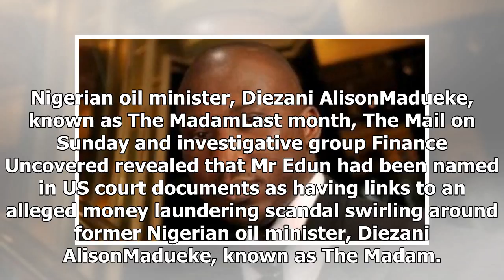US Newspapers - Real estate tv experts held in nigeria after our exploration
US Newspapers - US Newspapers - Real estate tv experts held in nigeria after our exploration

Published 1716 EST, 16 December 2017 Updated 1716 EST, 16 December 2017 An estate agent who was last month named in a Mail on Sunday investigation for his alleged links to suspected money laundering by a Nigerian politician known as ‘The Madam’ has been arrested. Adeyemi Edun, a London property expert who has appeared on the BBC’s Homes Under The Hammer, is understood to have been detained as he arrived in Nigeria on Wednesday. Four wellplaced sources confirmed independently that Mr Edun – who h...